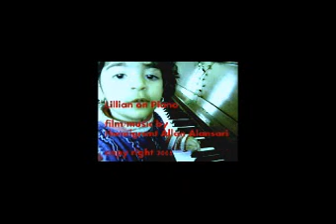Lillian on piano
Lillian 4 years old play the sound track morning rain by Allan Alansari themigrant